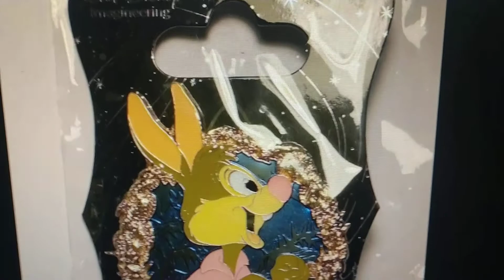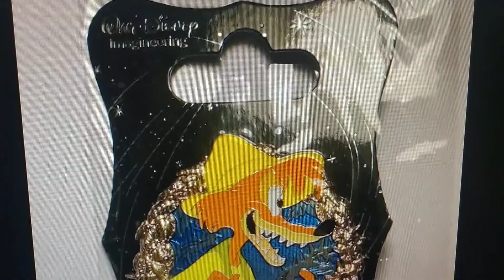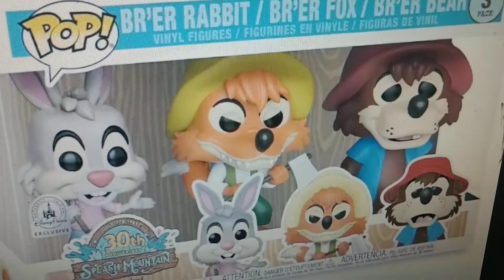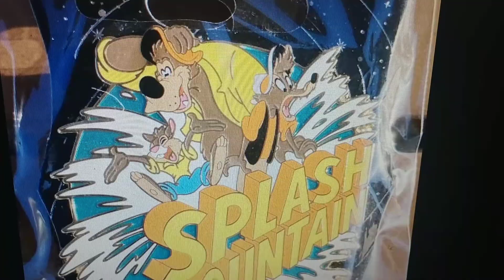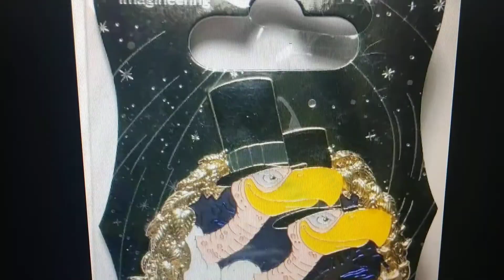Disneyland splash mountain ride classic and merchandise 2020